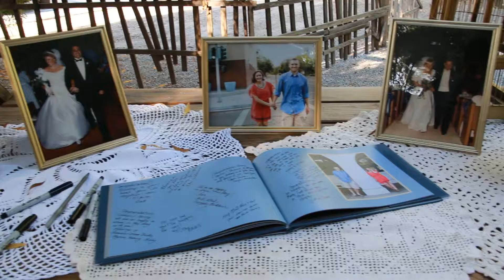Forest Kenneth and Lauren Nicole Castle Wedding Trailer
Timothy James Media
08/01/15
This wedding was filmed at the stunning Grove in Sanger, CA.